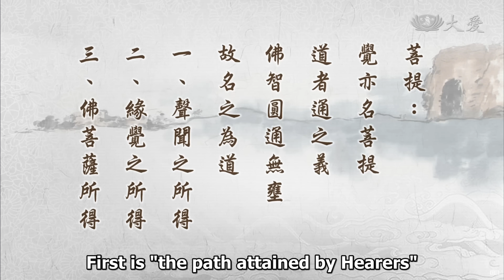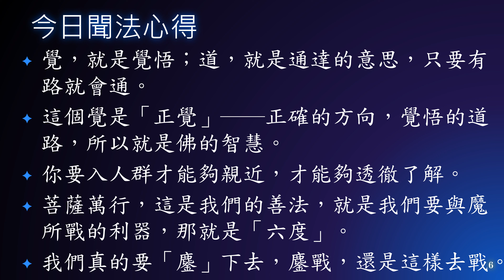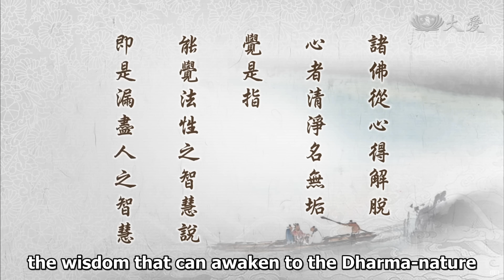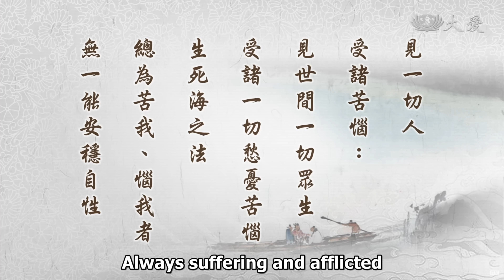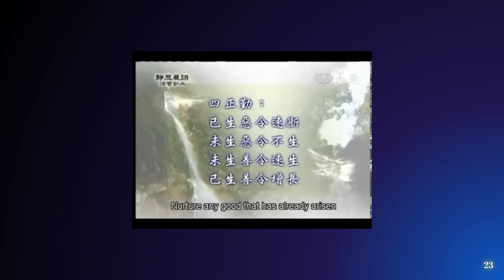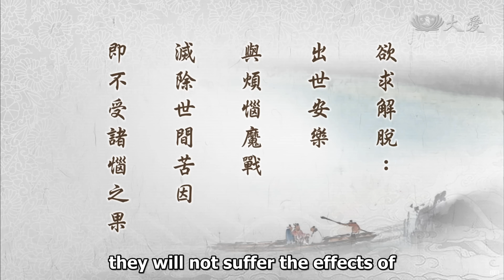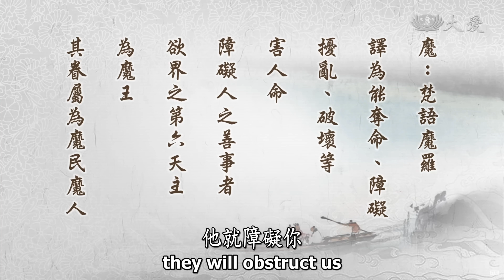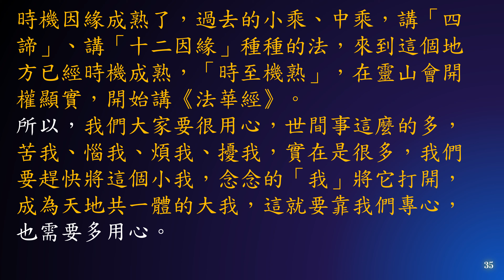惟智薰法香心得20240103靜思法髓妙蓮華1449集